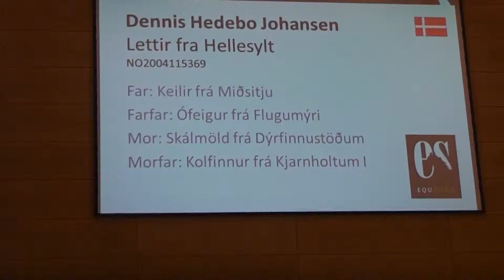Kopie van Lettir fra Hellesylt, OD15F1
Lettir fra Hellesylt - Dennis Hedebo Johansen
F1 fivegait,
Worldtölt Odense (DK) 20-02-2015